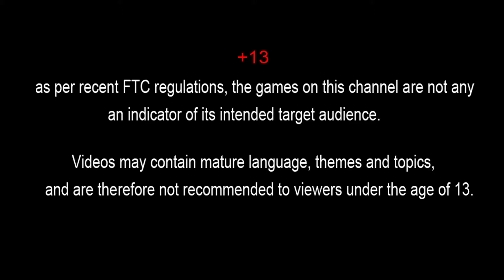Bikes Hill! IS THIS THE MOST STRONGEST BIKE EVOLUTION? New Skins!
Bikes Hill ALL LEVELS! Bikes Hill Max Level and Bikes Hill world record gameplay, Bikes Hill world record! How to play Bikes Hill? Bikes Hill max level evolution!